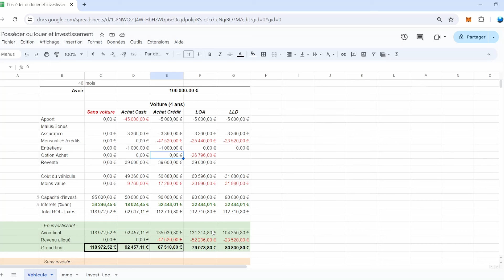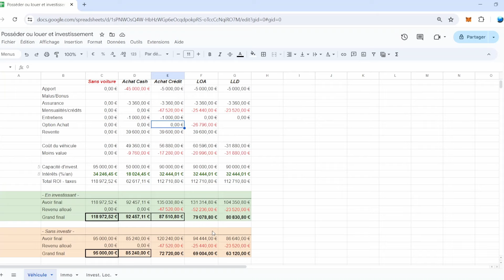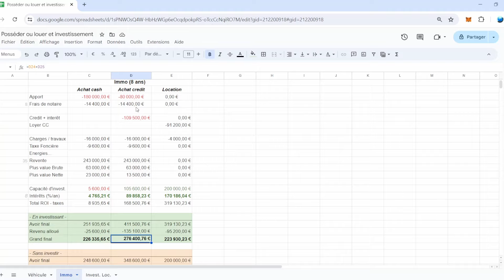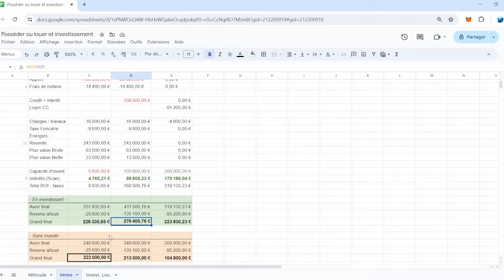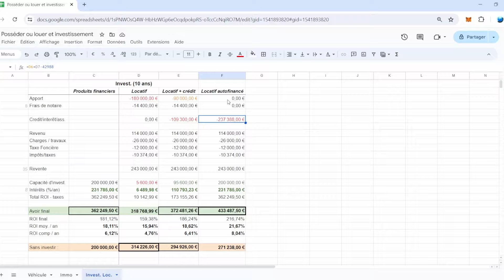COMPARATIF ACHAT/LOCATION/INVESTISSEMENT, CASH, CREDIT, LOA, LLD, INVESTISSEMENT LOCATIF, ETC...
Comparaison des meilleurs choix pour gagner plus ou perdre moins que ce soit en achat/location/leasing, voiture, immo, investissement locatif, etc...
Investissement locatif ou sur des produits financiers, quel est le plus intéresssant ?
Comparer et choisissez la meilleur solution pour vous mais ne laissez pas dormir votre argent.

Dans cette vidéo:
00:00 Introduction
01:48 Comparatif Voiture
13:12 Comparatif Logement/Immo
18:12 Comparatif Investissement Locatif

Opportunité de trading Snipe&Profit (Suivez des signaux clairs, professionnels et que vous avez le temps de prendre) :
Code d'accès -10% tous les mois à vie: DECRYPTO